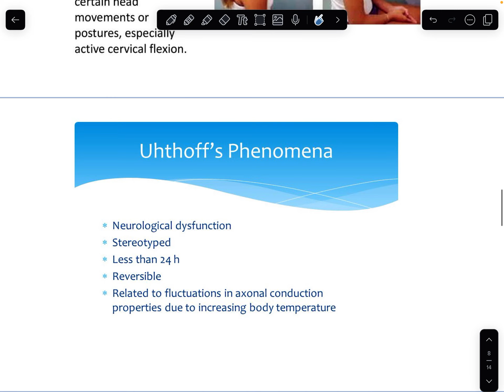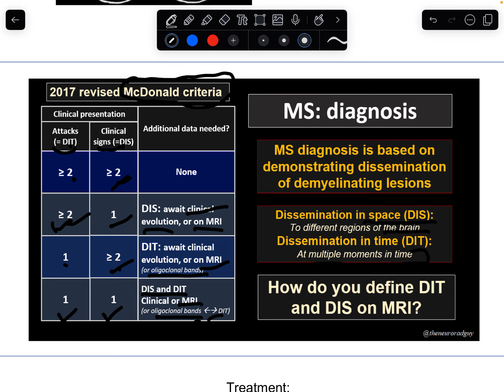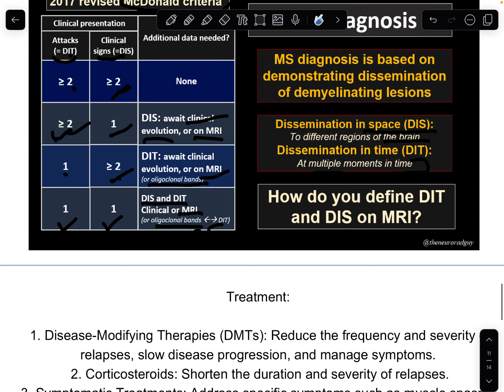Multiple Sclerosis for MEC CEE PG, USMLE